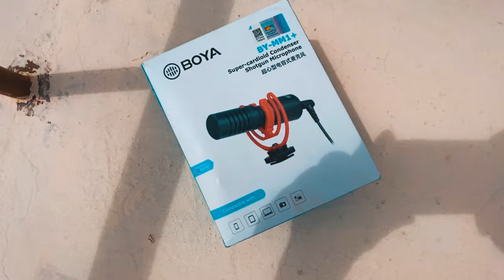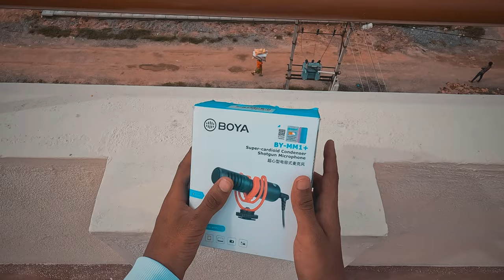My new microphone on Gopro Hero 10 | BOYA BY-MM1 + | shotgun mic | unboxing vlog